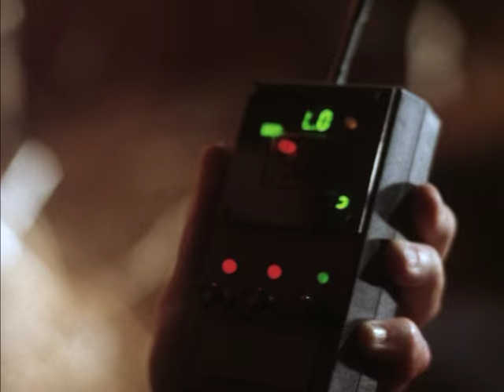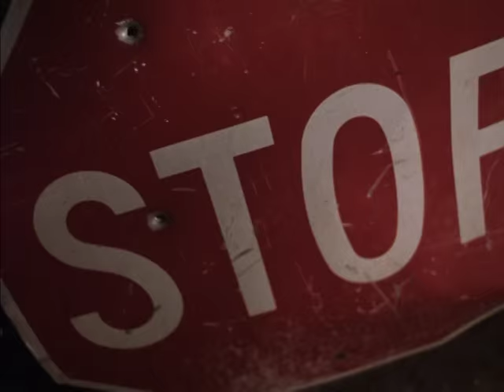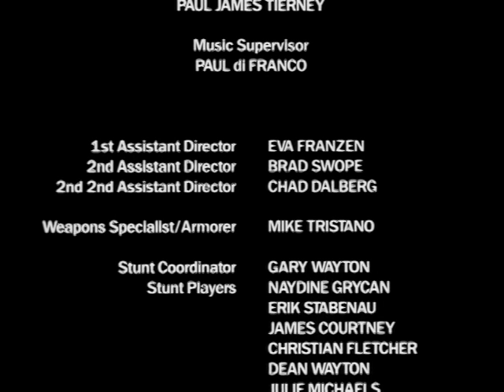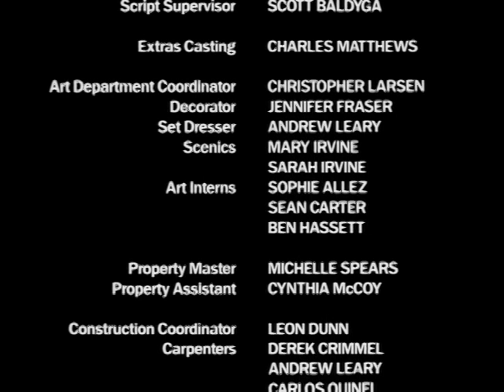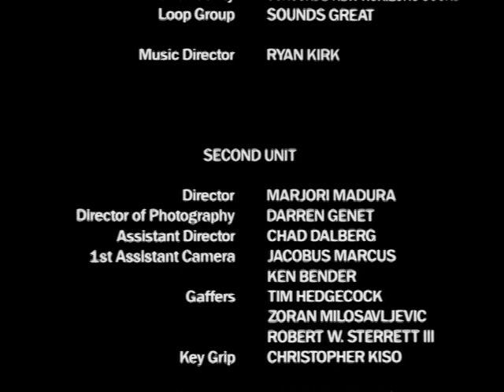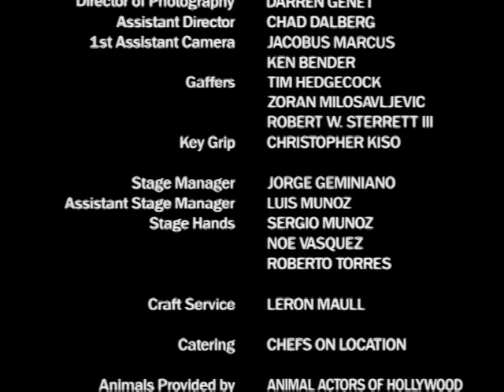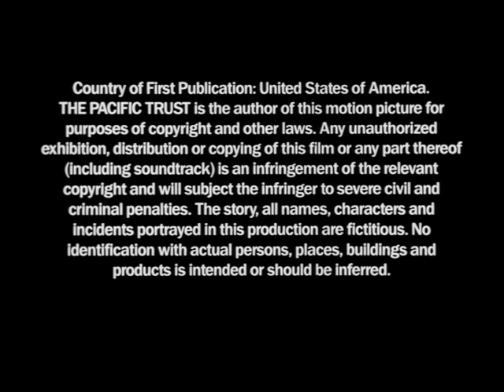watchers Reborn Lisa Wilcox